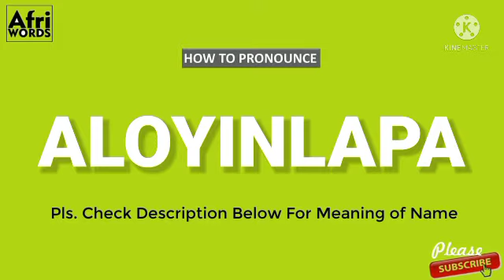How To Pronounce ALOYINLAPA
Meaning of Alóyinlápá

One with honey on his arms